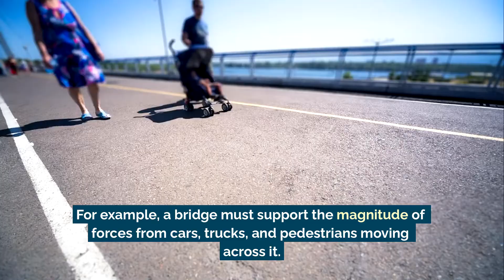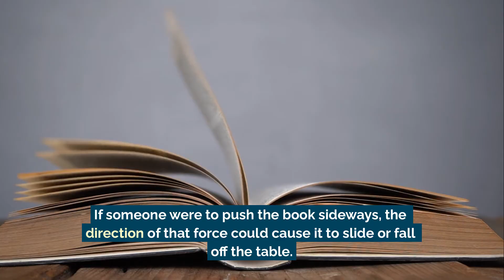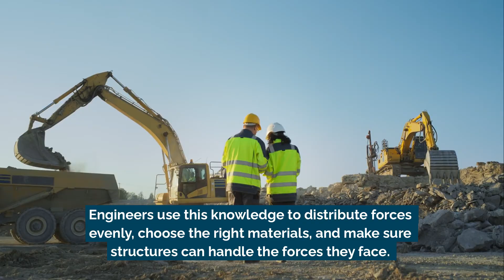Forces Applied to a Structure | Science Lesson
Every structure—bridges, buildings, even chairs—has to deal with forces acting on it. Engineers focus on four key aspects of forces to keep things stable:
🔹 Magnitude – How strong is the force? (Measured in Newtons)
🔹 Direction – Which way is the force pushing or pulling?
🔹 Point of Application – Where is the force applied? (Think of a seesaw!)
🔹 Plane of Application – Is the force pushing from above, the side, or another angle?

By understanding these, engineers design structures that can handle weight, wind, movement, and more—so they don’t collapse under pressure!